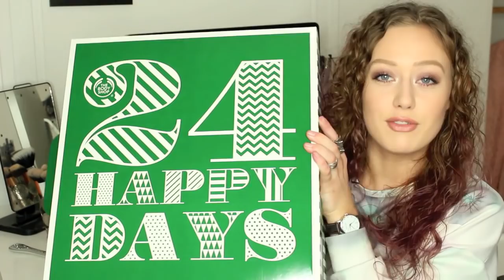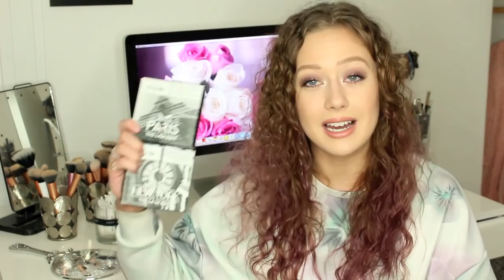Julegaveguide | Pakkekalendre & Adventsgaver!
** SE I HD & ÅBN FOR LINKS OG INFO **

FØLGER du mig på Insta? @nordicbeautysecrets
FØLGER du mig på Snap? cecilia.demant

I dag har jeg årets første julegaveguide på programmet! Jeg kommer med idéer til adventsgaver og julegaver som ikke er så dyre. Desuden snakker jeg om et par af de bedste pakkekalendre der er at finde på markedet i år.

Eylure - Lash Edition New York (fås i Matas)
Eylure - Lash Edition Paris (fås i Matas)
Sephora - Impeccable Bun (fås i Sephora)
Too Faced - Happily Everlasting Lip & Cheek Duo (fås i Sephora)
EOS - Gavesæt 3x læbepomade (fås i Matas)
Estelle & Thild - Body Butter gavesæt (fås i Sephora)

INFO
På mine læber: MAC - Pure Zen
På min hud: Too Faced - Born This Way Foundation Vanilla
Min bluse: Vila
Filmet med: Canon EOS 700D
Redigeret med: iMovie